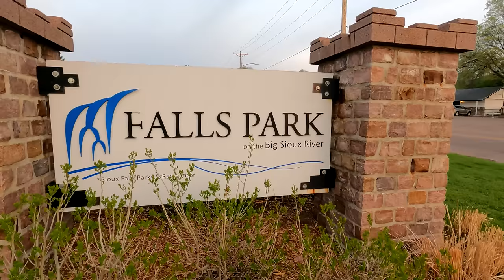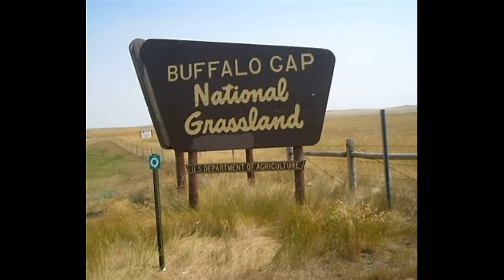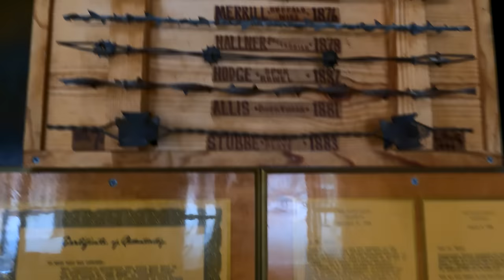SOUTH DAKOTA BUFFALO GAP NATIONAL GRASSLANDS DISPERSED CAMPING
WE TRAVELED CROSS COUNTRY FROM FLORIDA TO SOUTH DAKOTA ON AN EPIC 3 WEEK EXPLORATION ADVENTURE. THIS IS THE FIRST VIDEO SHOWING CAMPSITE NUMBER 1 OUT OF 6 TOTAL. ENJOY THE NOMAD VIEW DISPERSED CAMPING SITE AT THE BUFFALO GAP NATIONAL GRASSLANDS.